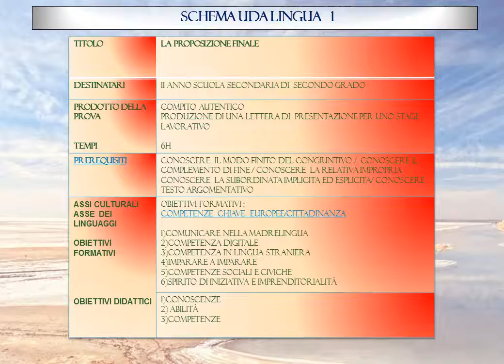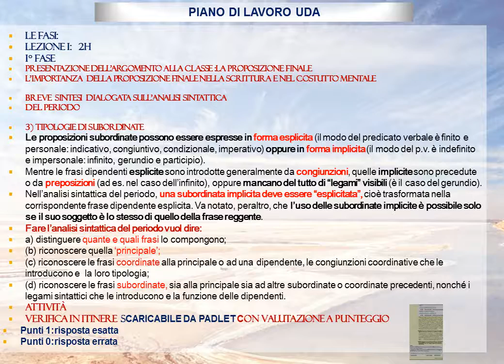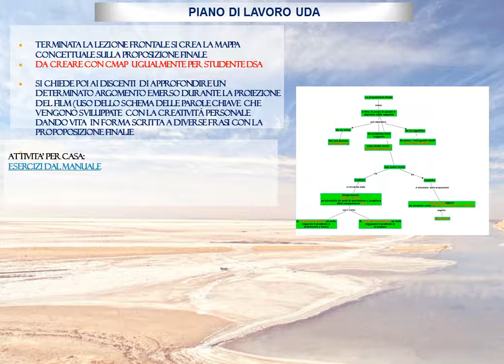UDA LINGUA LINK